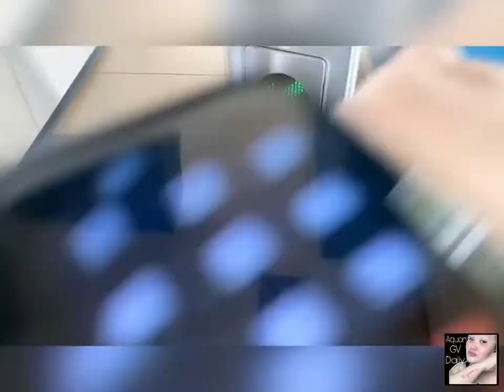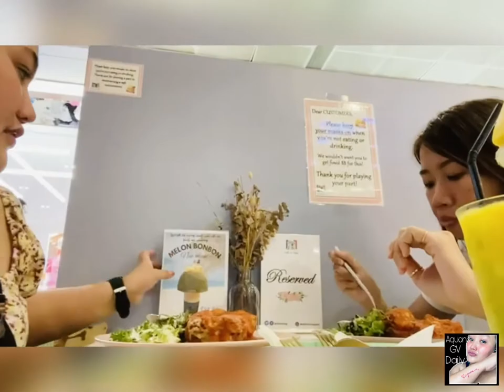ART JAM @Cafe de Paris, Singapore | My first MASTERPIECE🥰